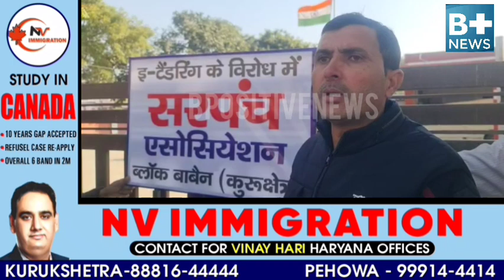सरपंचों ने बीडीपीओ ऑफिस में जड़ा ताला सरकार की ईटेंडरिंग प्रणाली के खिलाफ जोरदार प्रदर्शन